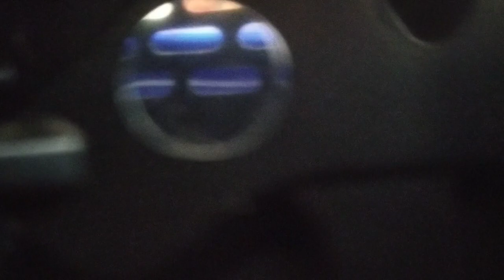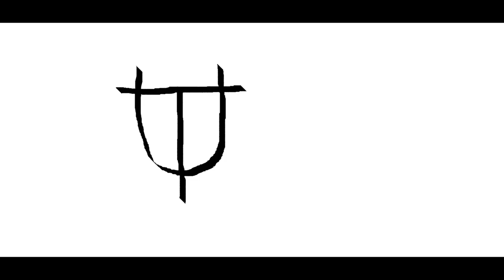unknownturtle - Milestone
it is i, back with another disgusting music video, but seriously tho, this is an accomplishment for me.

You can use it in your videos, just credit me as the artist

All information is correct at time of writing
All music in the video is made by myself.

U̸̧̨͈̜̟͚͔̳̾̇͜ͅn̵̜̬͓̤̏k̶̢̺̼͈̘̜̝͊̂̑̓̓̒͝n̷̢͈͓̗̟̤̞̖̦͝o̶̖̰̥͙͎̖̲̩̱̊͛͂́w̸̻̺̣͕͙͉̉̈́ņ̶̥͉̬̟͎̟̊͒͌͌͝T̴̲͙̺͇̒̒̀ǘ̵̩͈͒̉͒́̅͘ṙ̴̳͉̺̎̋͆̉͝t̵̨͓̘̠͚̐͗̐̓͑l̴̡̳̣̭̹̩̩̦͎̀̄́͐̇e̴̢̛̖̰̰̯̩̭͆̆̔